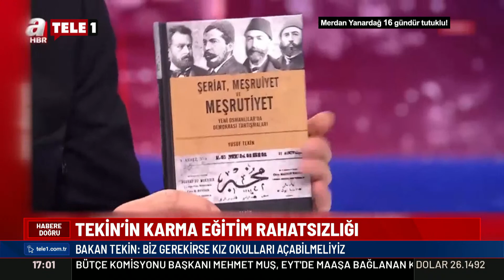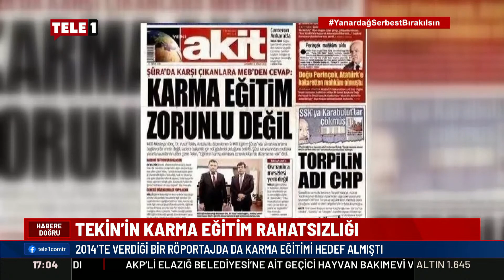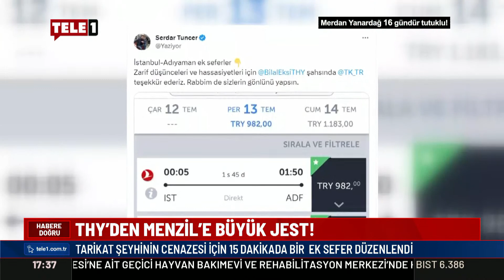CHP'li Aylin Nazlıaka Taliban'ı hatırlattı! ''Bu iktidarda bunu...''| HABERE DOĞRU (13 TEMMUZ 2023)